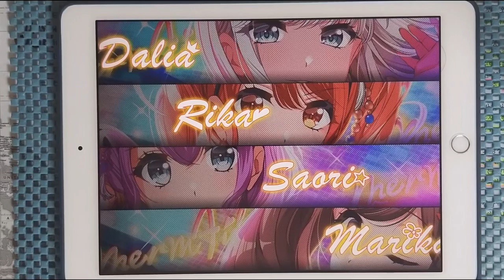【D4DJ Groovy Mix】Blazin' Beat (EXPERT 12+) PFC [Hand Cam]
* 동영상 정보 *
- 게임 : D4DJ Groovy Mix(グルミク)
- 악곡 : Blazin' Beat
- 아티스트 : m.o.v.e (Cover by Merm4id)
- 카테고리 : 커버
- 작사 : motsu
- 작곡 : t-kimura
- 편곡 : 芳賀政哉 (하가 세이야)
- 채보 제작자 : Yamajet

* 라이브 설정 *
- 레인 설정
- 노트 설정
속도 : 9.2 크기 : 150%
- 판정 설정